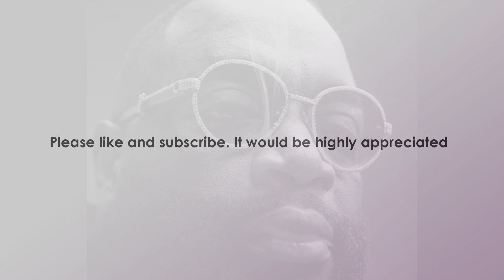[FREE] Free Rick Ross Type Beat 2022 "Paradise" Meek Mill Type Beat Free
All purchased beats come with NO tags.

Pricing:
Special Deal: •· BUY 1 GET 1 FREE

(Specials apply to all leases)